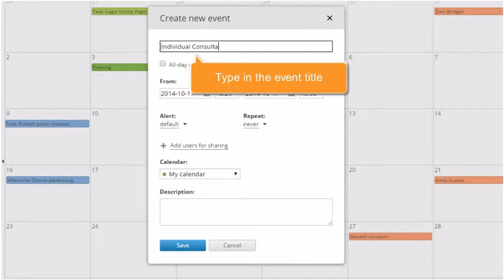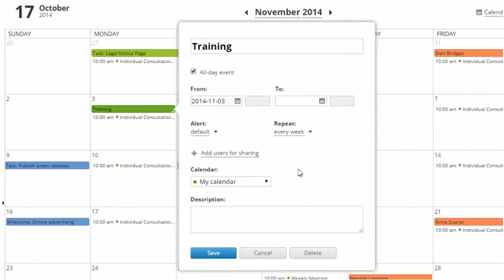How to add a recurring event?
Learn how to create events that occur at regular intervals: every day, every week, every month or every year.

Create your web office in the cloud right now !